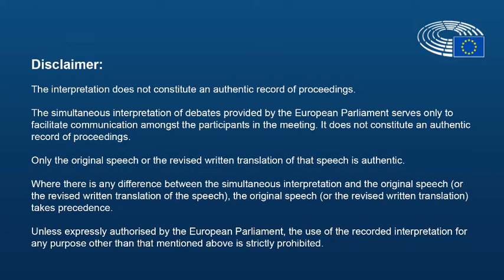Intervenção de Christine Lagarde, Presidente do BCE, no Parlamento Europeu (14/02/2022)